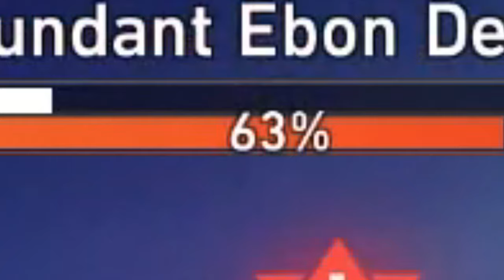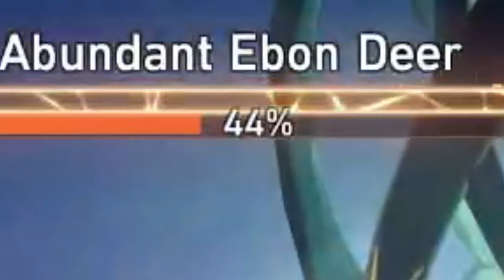Why does this happen... | Honkai: Star Rail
Never gamble with Qingque.